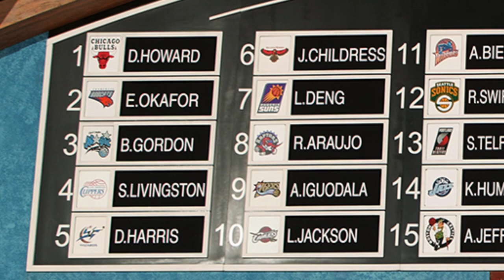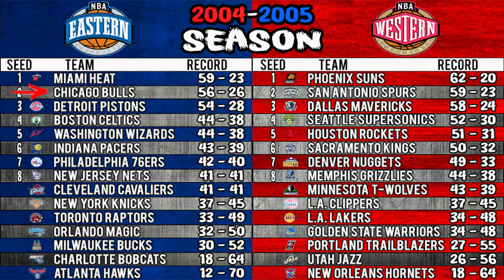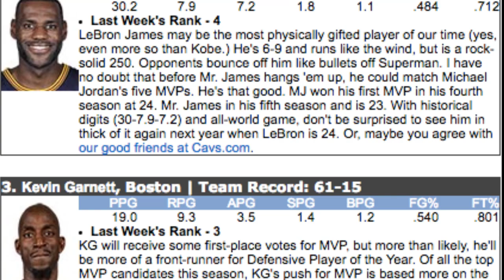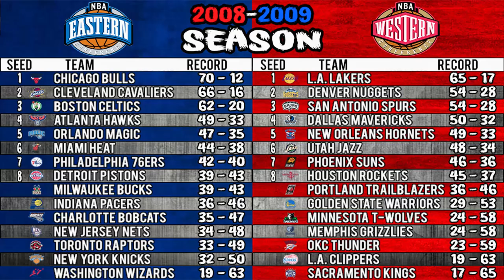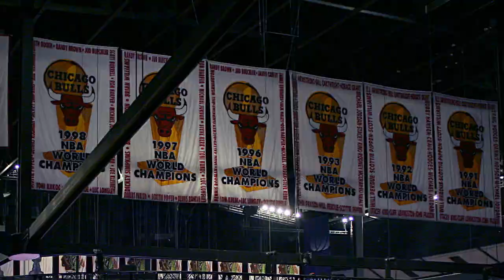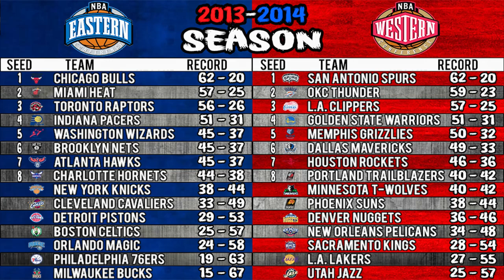What If MICHAEL JORDAN Played In The Modern NBA?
What If Michael Jordan Played Basketball In Today's NBA?